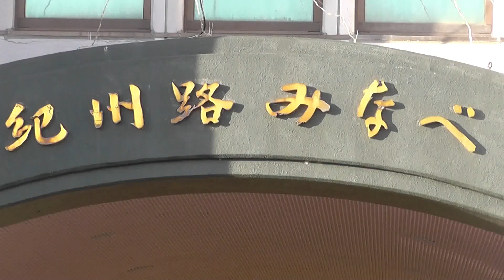紀州路みなべ（国民宿舎）からみなべ店までの道案内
３分足らずでみなべ店へ到着します。
２４時間、３６５日営業でお待ちしております。